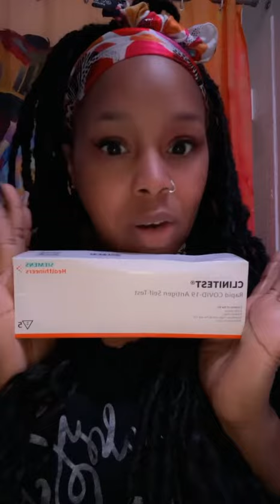covidtesting Covid please go away.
100th tests! Covid entered the world and turned it upside down. I was sick for two days and thank God it was negative. But I wanted to show the steps to whoever hasn’t done it. This is our new normal now.